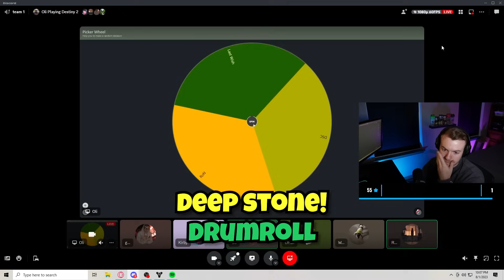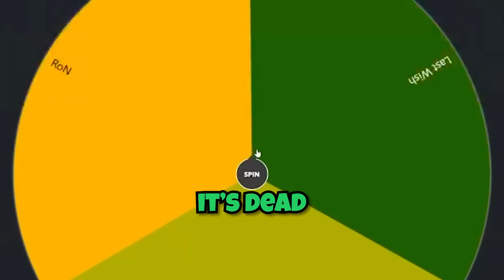Can You Beat EVERY RAID Starting with Only WHITE GEAR?! - Zero to Hero (5/7)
In this video me and my friends attempted the 'ZERO to HERO' Challenge! You start with a full white loadout (and a green heavy because there are no white options) and must complete EVERY Destiny 2 Raid. Only random drops and rewards from the raid can be used as you progress.